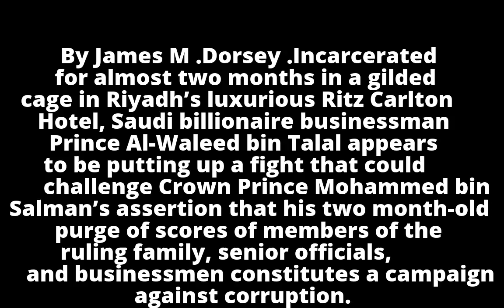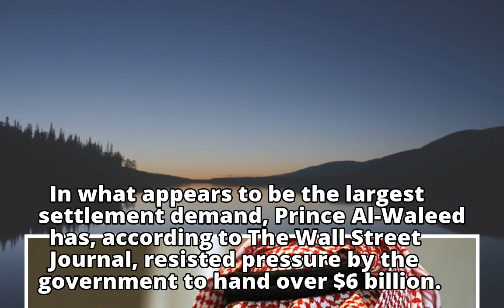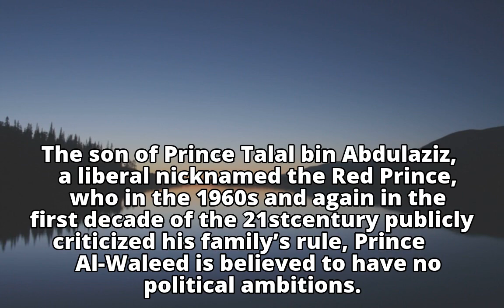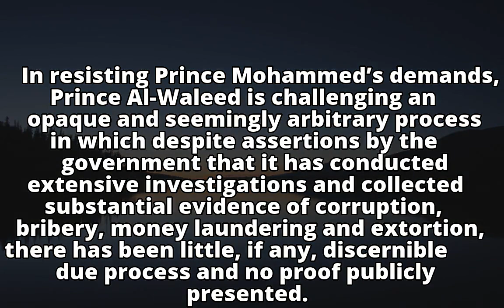Challenging the Saudi Crown Prince: Alwaleed bin Talal Toughs it Out